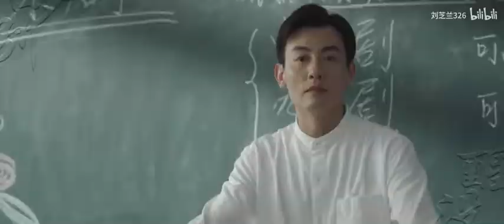[FMV] Mộng Gặp Sư Tử l Dư Phi x Sư Thúc l Tình yêu của Sư thúc là mong cô ấy có thể tiến xa hơn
credit to bilibili, reup for sharing